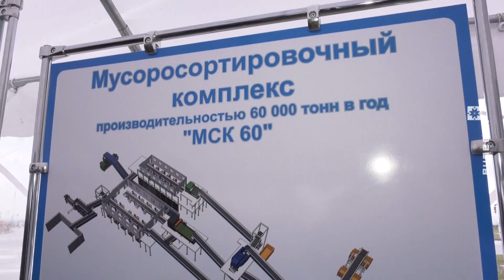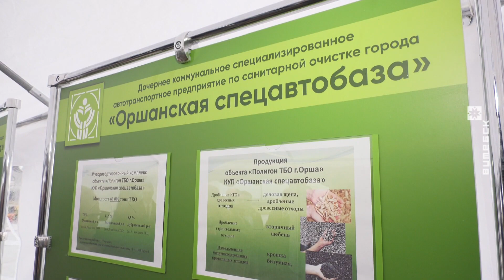Выязное пасяджэнне калегіі Міністэрства жыллёва-камунальнай гаспадаркі ў Оршы (01.11.2023)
У Аршанскім раёне ўвялі ў эксплуатацыю комплекс па перапрацоўцы цвёрдых бытавых адходаў. У адкрыцці аб'екта прынялі ўдзел прадстаўнікі камунальных службаў з усіх абласцей краіны. Яны сабраліся на выязное пасяджэнне калегіі Міністэрства жыллёва-камунальнай гаспадаркі. На ім разгледзелі таксама работу вода-каналізацыйнай сістэмы і ачышчальных збудаванняў і ход капітальнага рамонту жылых дамоў.

© Телерадиокомпания «Витебск»
2023